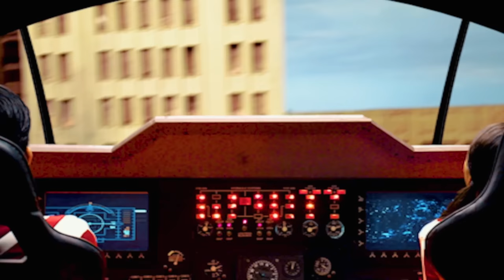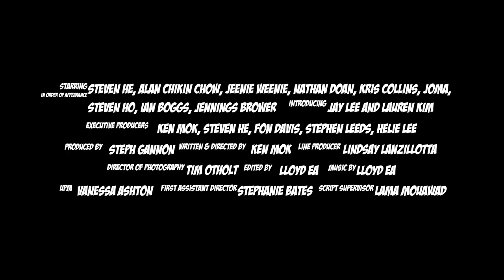If Godzilla Had NO Budget | Ginormo! Ep2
Created in the early 1970’s, Ginormo! follows the Super Protection Force (SPF) as they protect the world from the evil organization, Beast Advanced Artillery Division (BAAD), which seeks to take over the world using the most terrifying monsters ever created.  Unfortunately, due to the shoe-string budget and the incompetence of the production team, the show was so badly done, it never aired.

Recently discovered by Steven He, we will be airing it for the first time as an unintentional comedy masterpiece.

In This Episode, The Evil organization BAAD unleashes a monster on the city, and the heroes of SPF 51 build a Giant Robot called "Ginormo" to fight it.

Head to Gamer Supps to purchase my limited availability Ginormo Armor Ade Flavor